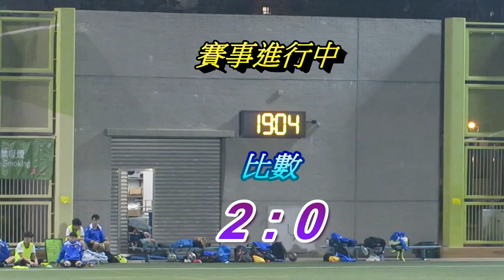港會vs元朗(2018.1.19.青少年足球U16甲組聯賽)精華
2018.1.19.天業路仿真草塲 18:45 港會(白) 9 : 0 元朗(紅白)